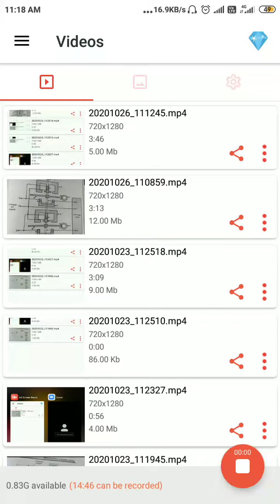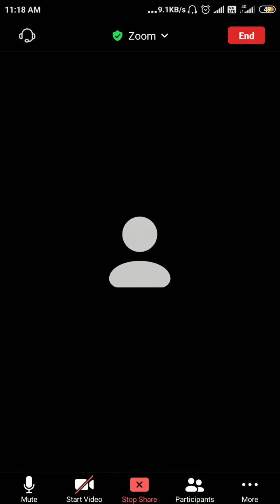26 October 2020